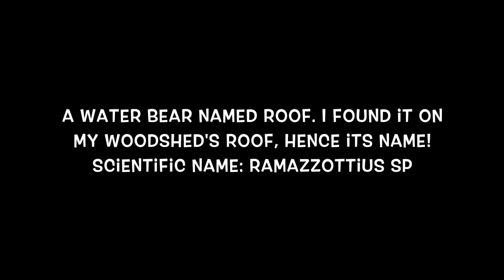Tardigrade lovers! Love watching water bears? Here's one for you.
Here’s a four-minute recording of a water bear (ramazzottius sp) that I found on my woodshed's roof. I was water blasting my the roof that was covered with lichens, miss, algae, pollen accumulated over 15 years. Some of this “soup” was later drained into a container. I examined some of these water under the microscope and found a few water bears including this one which I successfully isolated. I was able to observe it for almost two hours, adding little bits of water to the coverslip to keep it from drying, and maintaining sufficient pressure to slow the animal down. I released it back to the water after I finished filming.

Microscope : An old Olympus EHS (critical illumination system). LED lighting via fibre Optic cable through the light path.

Short barrel objectives
Olympus PlanApos : 4x 0.16, 10x 0.3, 20x 0.65
Olympus achromats: 10x 0.25, Olympus 20x 0.4
Zeiss: 25X 0.65 PlanApo
Photoeyepieces: Olympus FK 3.3x,
Lomo 10x Photoeyepiece
Illumination method: Darkfield
Camera : Sony A7iii
Video very much condensed into MP4 format.

Below are some links which might be useful for more information on the water bear.